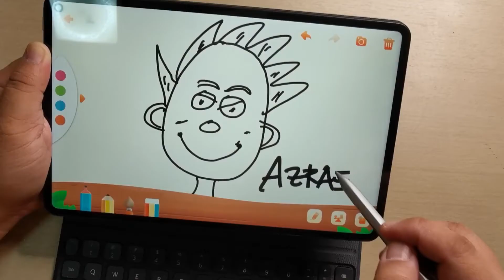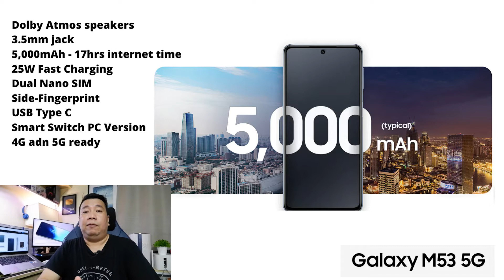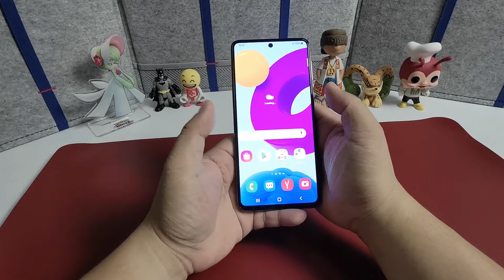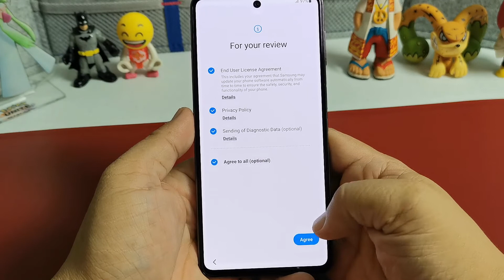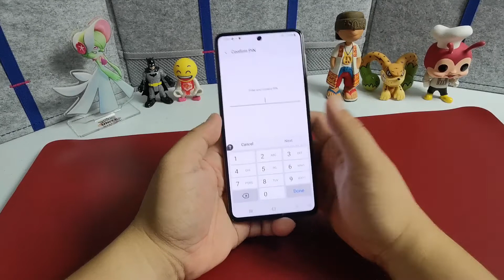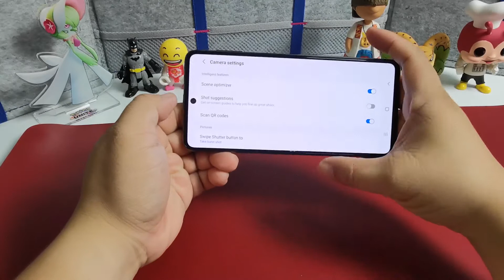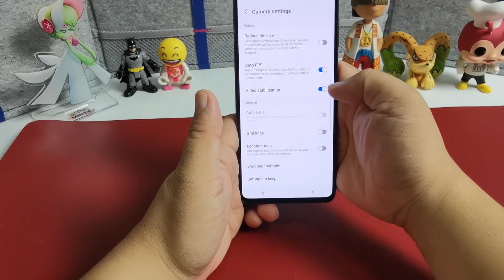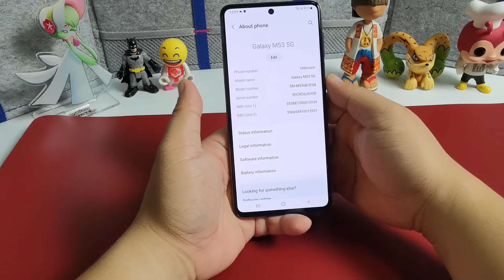SAMSUNG M53 5G - UNBOXING AND SET UP (SRP PHP 29,990)